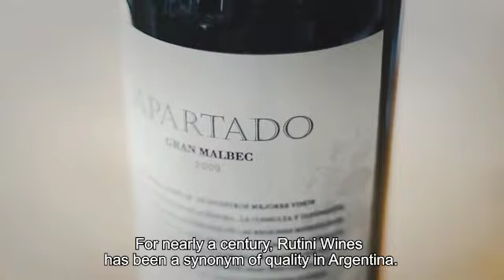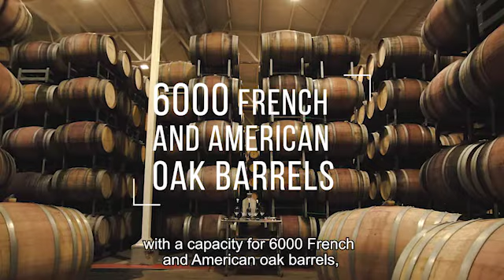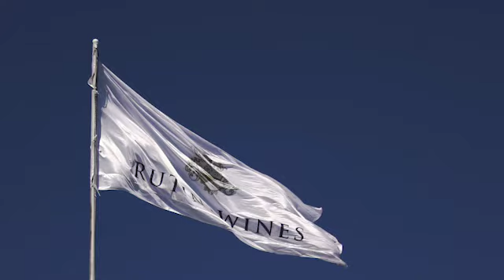Rutini Inst Armado v10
Institucional Fabrica Rutini